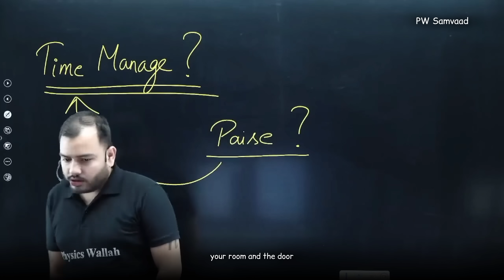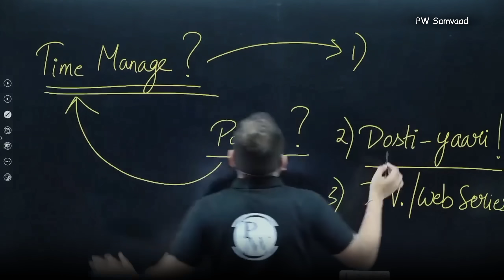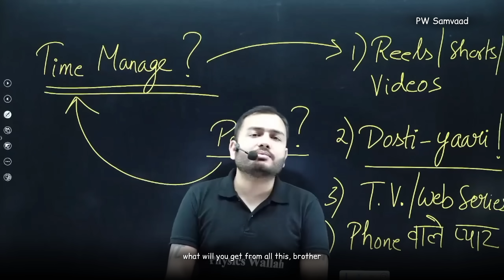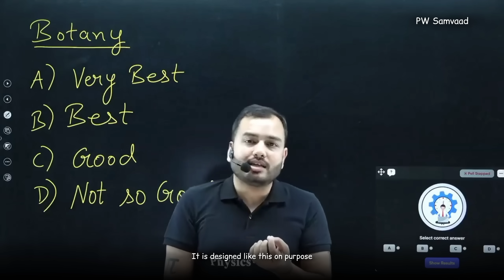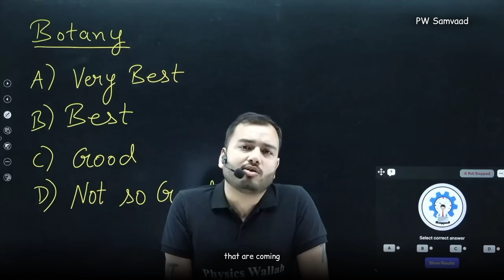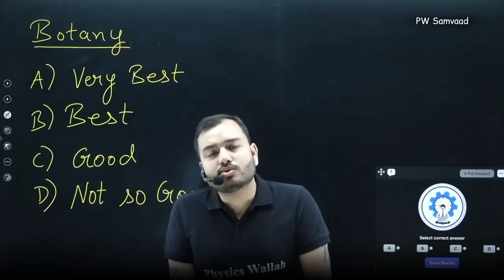अब से पढ़कर 700✅ कमरा बंद, पढ़ाई चालू || NEET 2025, Alakh sir